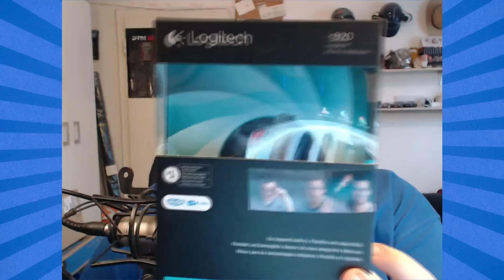Grafikkarte im Arsch! - [Info Video] - So sieht es aus!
Aktuelle Infos zur mir und meinem Gaming Rechner. Neue Hardware ist am Start aber dazu mehr im Video! ;)

MEIN EQUIPMENT:
Bildschirm 1
Bildschirm 2

Mein Rechner im Überblick

Systemtyp: 64-Bit-Betriebssystem x64-basierter Prozessor
Prozessor: Intel(R) Core(TM) i7-4770 CPU @ 3.40GHz 3.40GHz
Grafikkarte: NVIDIA GeForce GTX 960 4GB
Arbeitsspeicher: 16GB 1600 MHz DDR3 RAM
Festplatte: 1TB SATA-3 (7200U/min.)
Anschlüsse Vorderseite: Audio, Mic., 2x USB 3.0
Anschlüsse Rückseite: 2x USB 3.0, 6x USB 2.0, 2x PS/2, 1x LAN, 3x Audio
Laufwerk: Asus DRW-24F1ST
Gehäuse: Gamingtower Gigabyte Alpha
USB 3.0